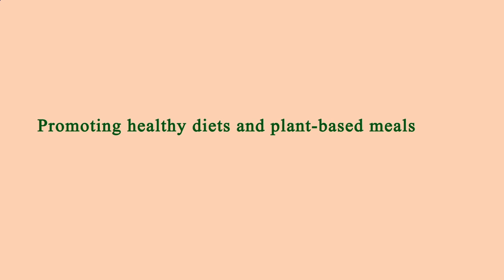Restaurant Near of Me - Restaurants Near of Me - Los Angeles 90043, Los Angeles County, CA, US